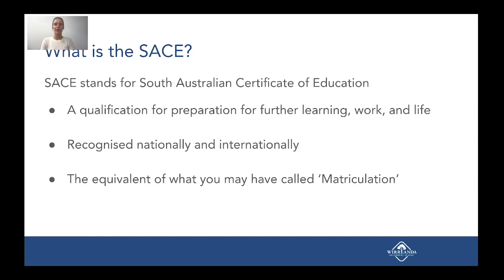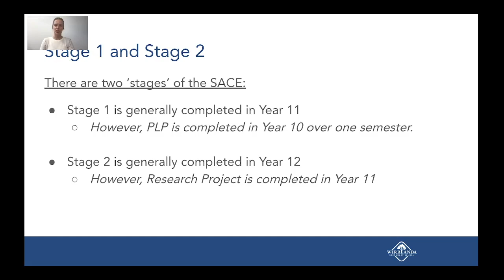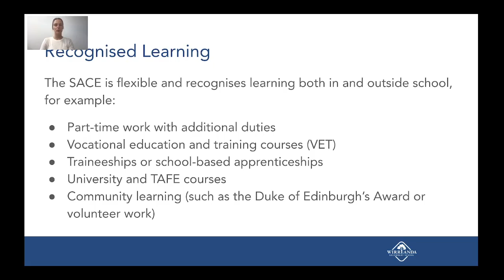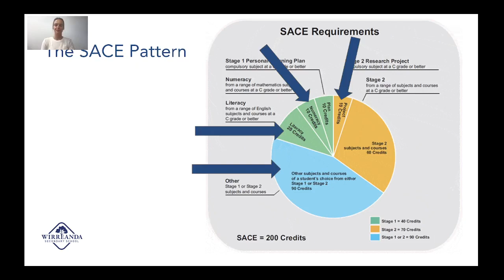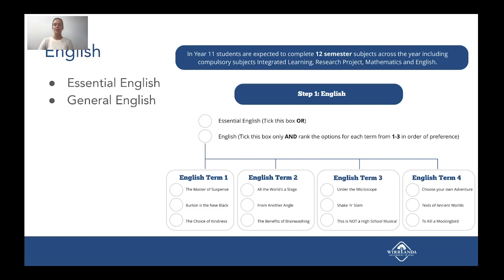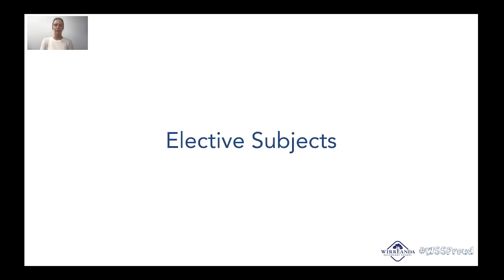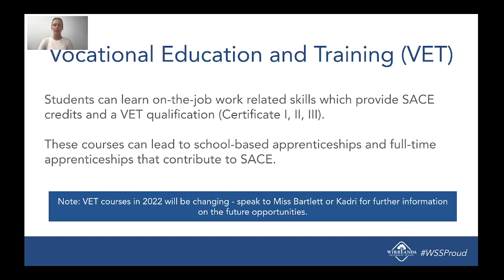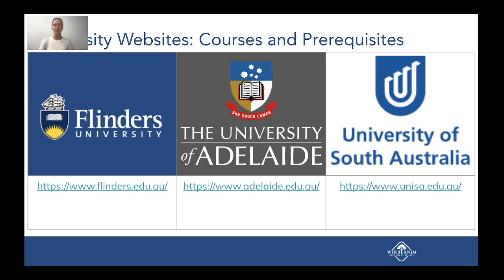Year 10 into 11 Course Information for 2022